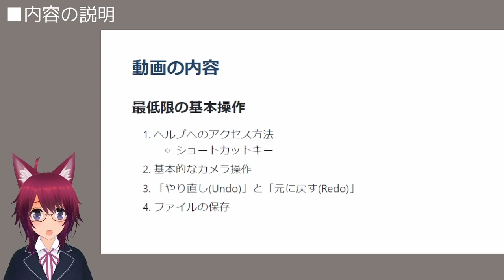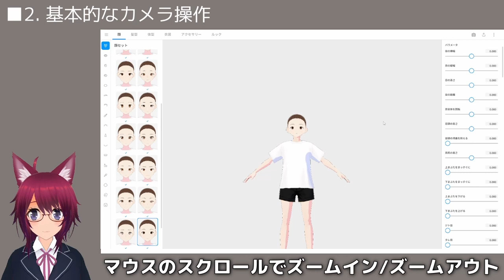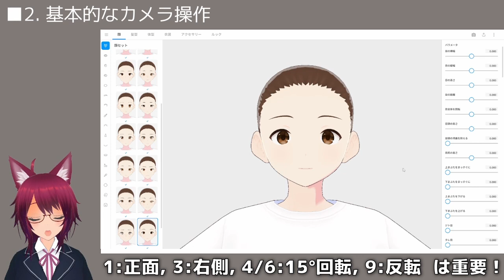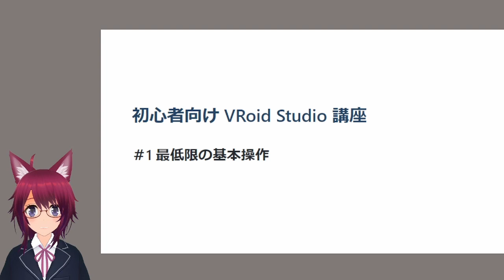初心者向けVRoidStudio講座＃１ 最低限の基本操作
この動画は初心者向け VRoidStudio 使い方講座の第一回目です。
この動画ではVRoidStudioの最低限の基本操作を解説します。

00:00 内容の説明
00:28 1-1. ヘルプへのアクセス方法
00:54 1-2. ショートカットキー
01:20 2. 基本的なカメラ操作
03:01 3. 「やり直し」と「元に戻す」操作
03:38 4. ファイルの保存

使用するアプリケーションのダウンロードページ

この講座の撮影で作成したモデルデータ、テクスチャをBOOTHで販売しています。
講座を時短で進めたい方は導入を検討してみてください。